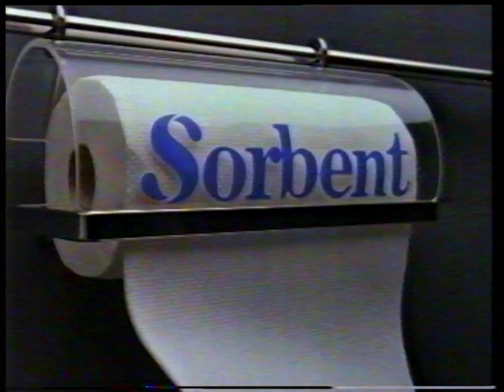Sorbent ad (1993)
Recorded from Ten Sydney. 1 March 1993.